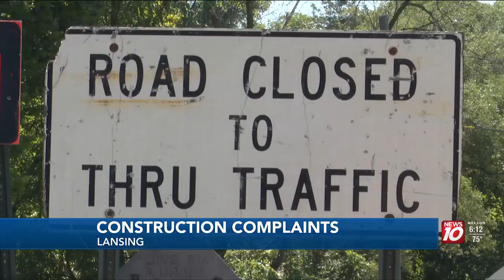Washington Ave bridge closure impacting businesses and residents